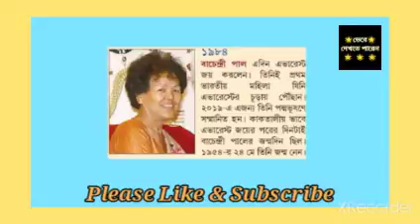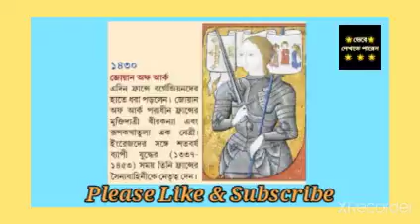দিন মাহাত্ম্য - ২৩ মে